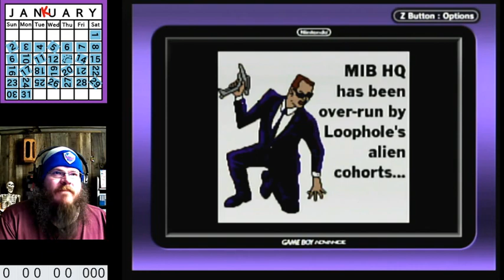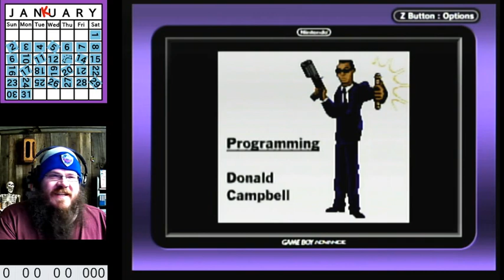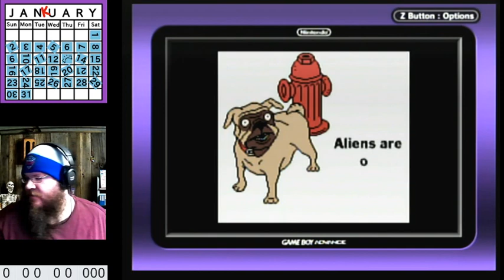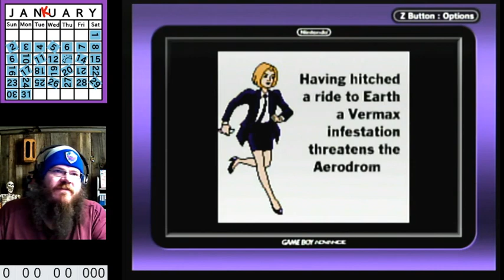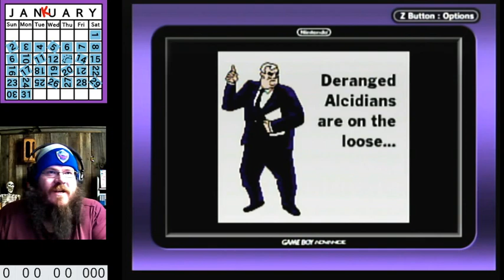Men in Black: The Series | Agent Frownie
Welcome to our playthrough of MiB on GameBoy Color.